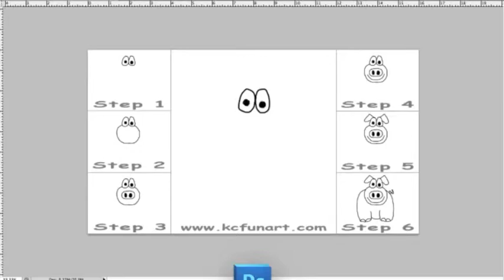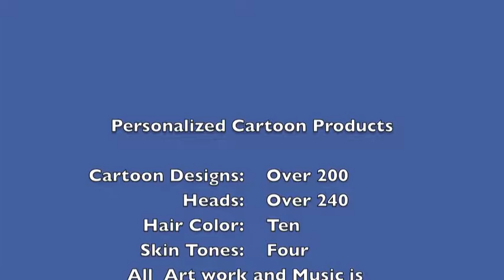13-How To Draw A Cartoon Pig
How to Draw a cartoon Pig in 6 easy steps. Fun for the entire family. Check out more How to Draw Cartoon Lessons on my Kcfunart channel. Please leave your cartoon request below in the comment section.